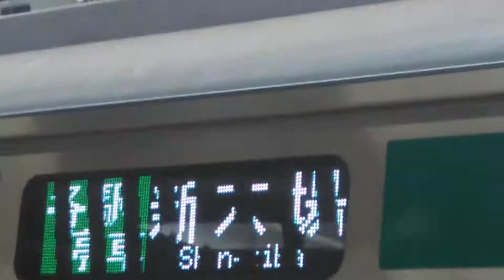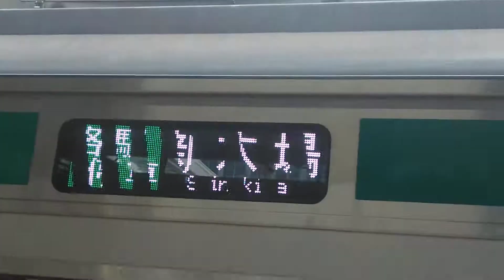りんかい線大崎折り返し